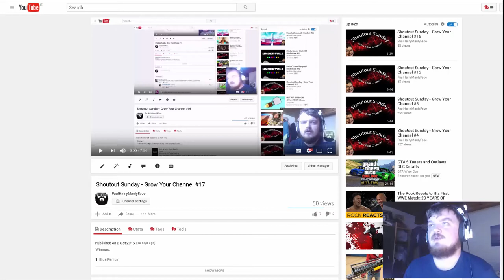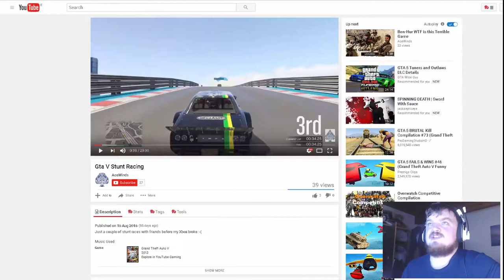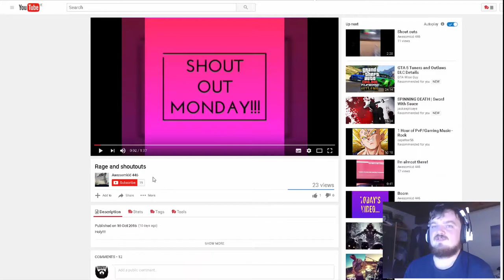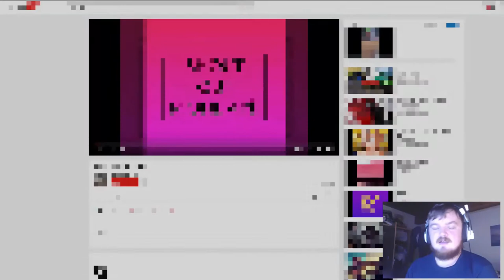Shoutout Sunday - Grow Your Channel #18